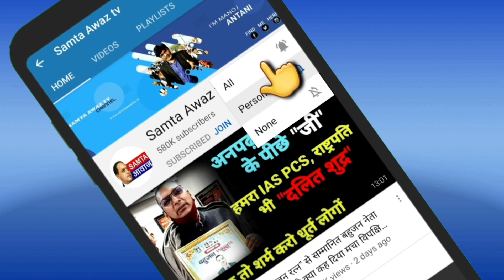देश भर में इस नेता का बजा डंका/ SANJAY SINGH ON FARMERS PROTEST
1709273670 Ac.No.